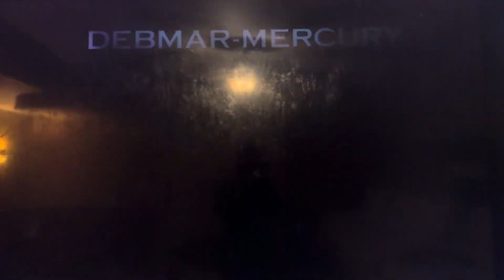DLC: Coquette/Entertain the Brutes/Green Mountain West/CBS Studios/20th TV/Fremantle/D-M (2016/2020)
Full title: Coquette Productions / Entertain the Brutes / Green Mountain West, Inc. / CBS Studios / 20th Television / Fremantle / Debmar - Mercury (2016/2020) What If had of Celebrity Name Games reissue prints of 2020? Credit of Pepsi2020